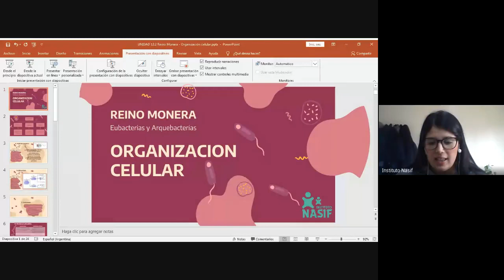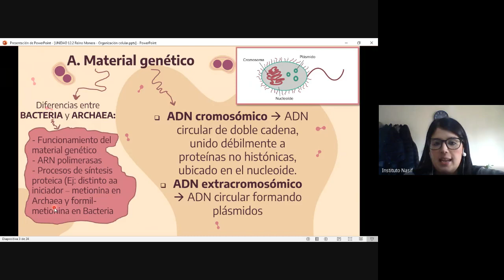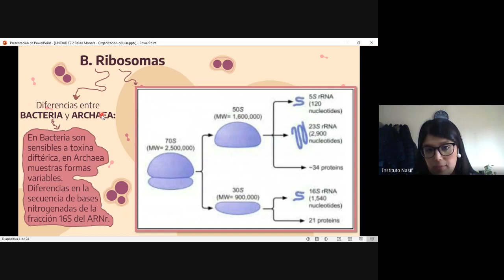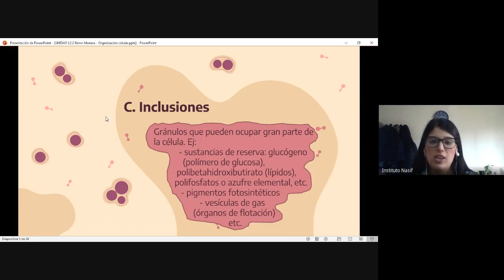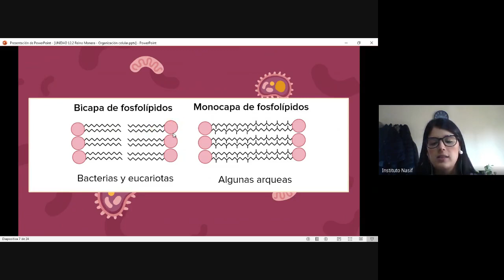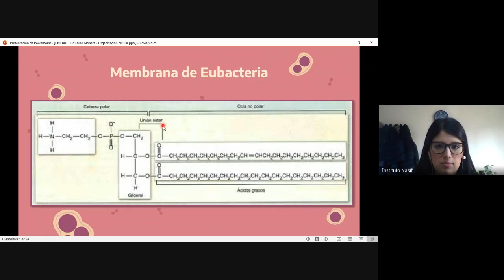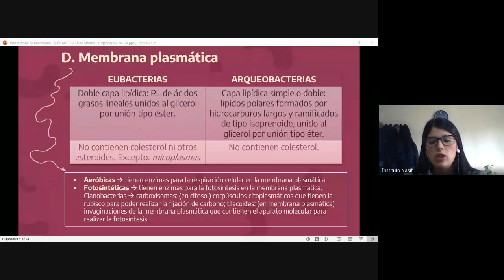UNIDAD 12: 2. REINO MONERA | Organización celular - TT1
CONTENIDOS CONCEPTUALES:
           ORGANIZACIÓN CELULAR
                     MATERIAL GENÉTICO
                     CITOPLASMA
                                  CITOSOL
                                  RIBOSOMAS
                     INCLUSIONES
                     MEMBRANA PLASMÁTICA

BIBLIOGRAFÍA:
 PURVES W, SAVADA, D. y col. Vida. La ciencia de la Biología. 6ª ed. Buenos Aires: Médica Panamericana, 2003.